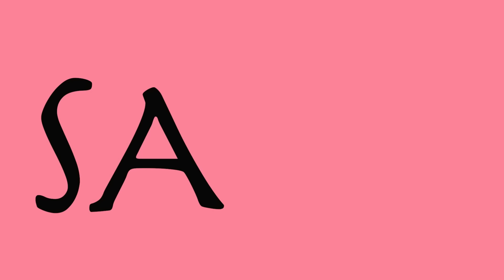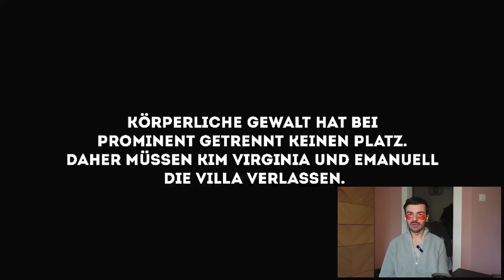Beide durch! | #3 Prominent getrennt 2024 | Sanijel Jakimovski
00:00:00  In diesem Video ...
00:00:54 Vorgeplänkel
00:02:10 Kommentar des Tages
00:08:48 Reaction

Schnuffelhasen,

was passiert hier heute bitte?

(Anzeige)
"Prominent getrennt"  auf RTL+ streamen:

Infos zum Paket RTL+ Premium:
- Rabatt ist nur einlösbar für Neukunden von RTL+, die bislang kein aktives Abo bei uns haben
- Das Angebot ist monatlich kündbar und verlängert sich automatisch nach den 2 Monaten rabattiert
- Dein Code lautet: "SANIJEL50"

Dein Sani ❤️🐰👉🏻👈🏻